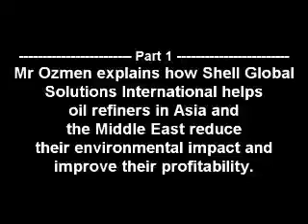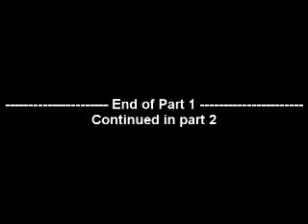EnergyAsia Interview: Shell Global Solutions In't (1)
Mr Ozmen explains how Shell Global Solutions International helps oil refiners in Asia and the Middle East reduce their environmental impact and improve their profitability.